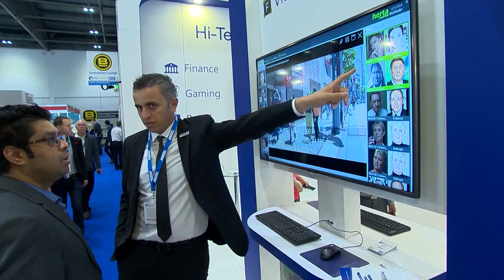Herta Security at IFSEC 2016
Demonstrations of Herta Security's facial recognition technology at IFSEC 2016. Interview with Marketing Executuve, Laura Blanc Pedregal.